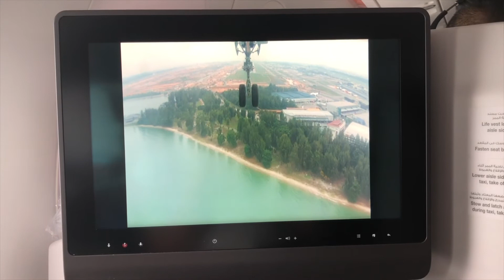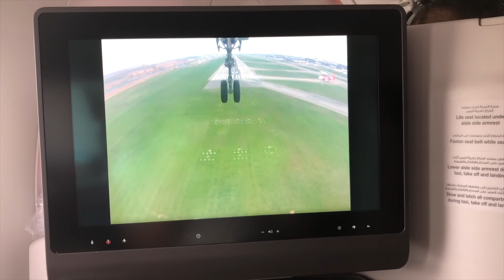Forward Camera View of Qatar Airways A350-900 Landing In Singapore on Runway 20C A7-ALK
Onboard video of Qatar Airways A350-900 A7-ALK arrival into Singapore Changi on runway 20C.